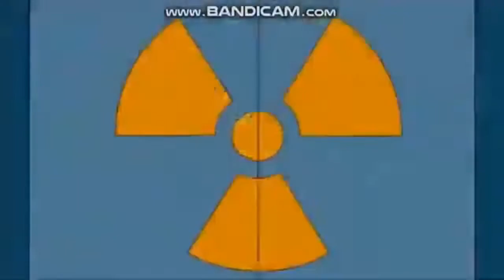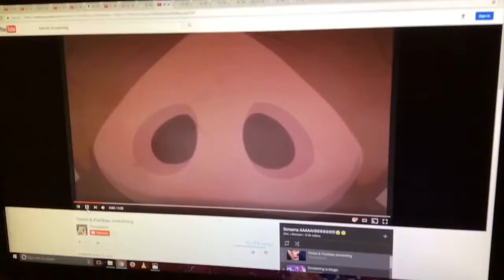Ham Nite Party Crossover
Stick Around